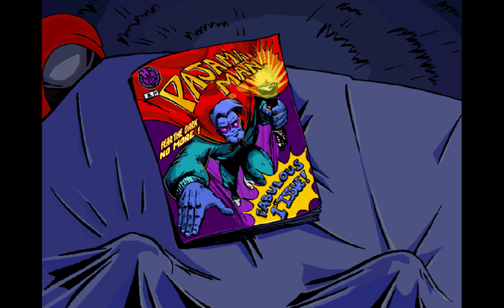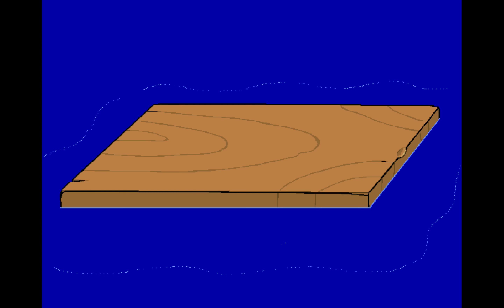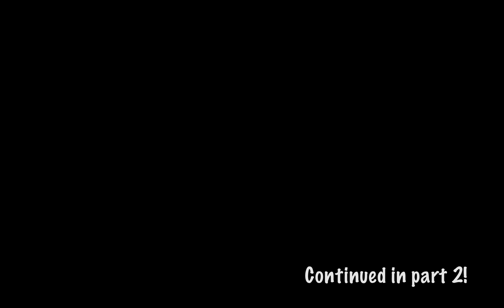Legbirds play Pajama Sam - PART 1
Welcome to the world of Pajamuel Samuel where every inanimate object is depressed